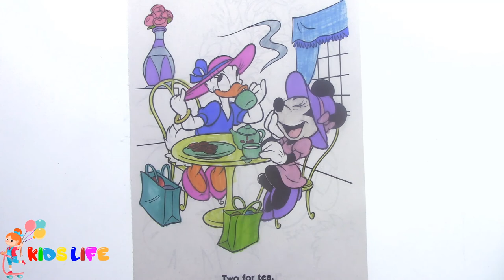Coloring Minnie Mouse and Daisy Duck Coloring Pages - Painting Disney Minnie Mouse and Daisy Duck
Coloring pages for kids to learn how to paint Disney coloring book Minnie Mouse and Daisy Duck for toddlers. Coloring videos to learn colors with our awesome painting pages while painting with colored markers. Learning videos for kids every day stay with us for more Disney Videos.

Check us out on:
Google+:

Learning Video how to Paint Minions Coloring Book for Kids - Coloring for Kids Minions Coloring Page